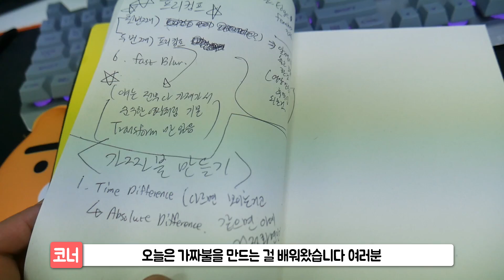코너의 하루 - 유튜브 수입? 일? 학원? 영상을 못올렸던 이유가 공개됩니다!! // 코너 Korner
안녕하세요 여러분 코너입니다. 오늘은 저의 하루에 대한 영상을 찍어봤습니다ㅎㅎ (영상을 많이 올리지 못했던 점 죄송합니다!)
앞으로도 잘부탁드립니다 구독자 여러분♡  '구독' 과 '좋아요' 부탁드립니다ㅎㅎ!

이번 영상은 (코너의 하루 - 일? 유튜브 수입? 하루 4시간?!!) 편입니다.

[Korner's Life - Work? Youtube? 4 hour? ]

코너 채널은 재미있는 총 리뷰, 총 전쟁 등을 제공 하는 채널입니다.재미있게 봐주세요 :)

★ 출연 멤버: 코너